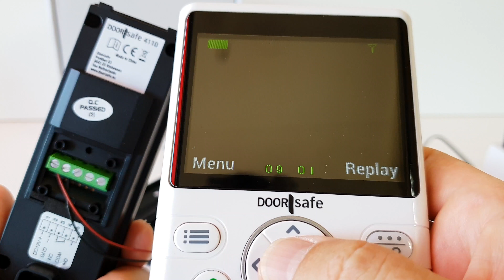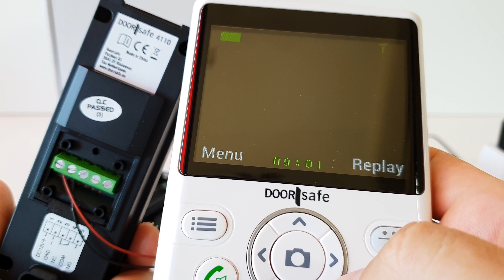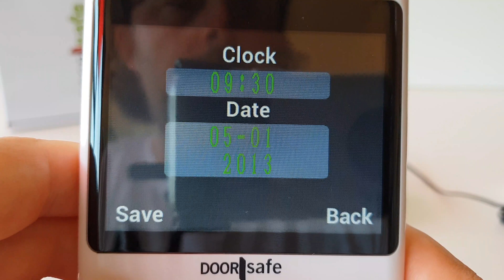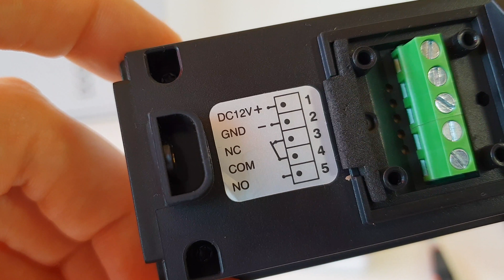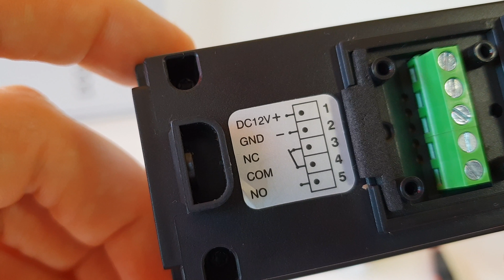Productuitleg Doorsafe 4110 | deurbel met camera, draadloos + 3,5″ scherm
De Doorsafe 4110 is een draadloze camera deurbel die bestaat uit twee onderdelen: een buitendeurbel en een 3.5 inch kleurenscherm.